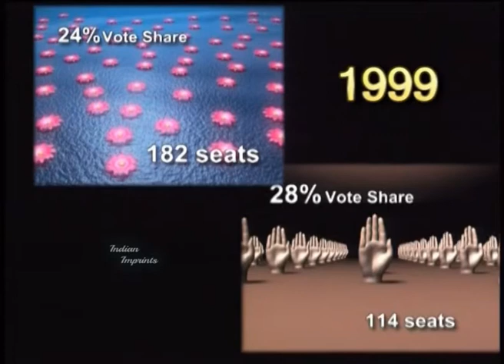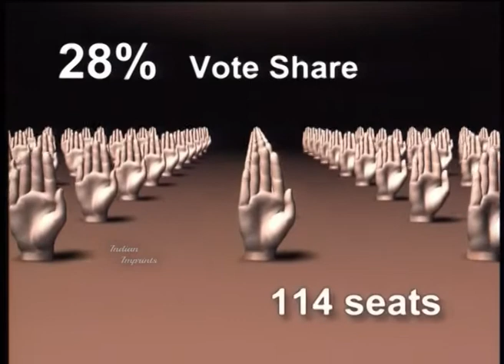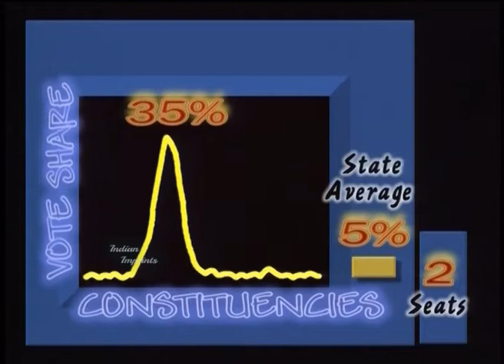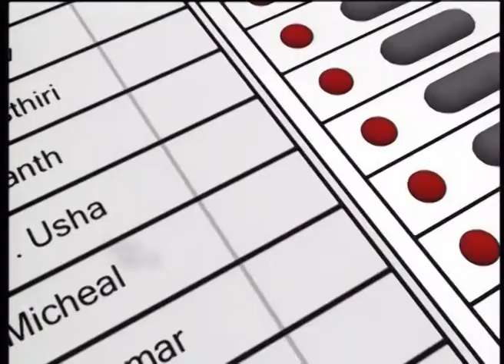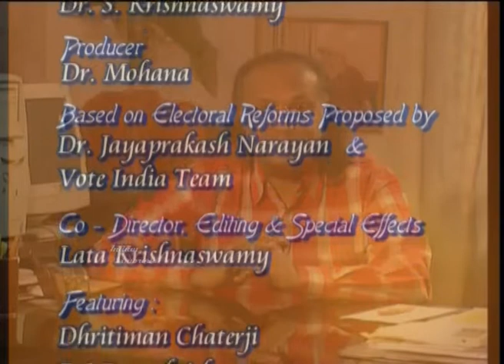Who loses when India wins / 2005 / Indian Imprints Channel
WHO LOSES WHEN INDIA WINS – a 36 minutes thesis in the Video medium suggesting drastic Electoral Reforms to invigorate Indian Democracy